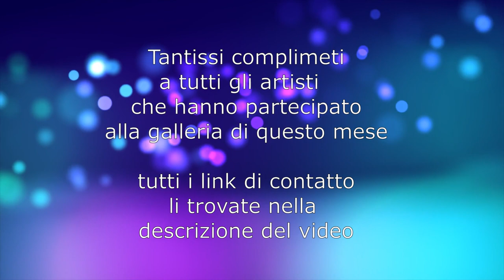La galleria degli iscritti - Dicembre 2019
La nuova galleria del mese.
Il tema era "animali"

tantissimi complimenti agli artisti che hanno partecipato
Ottimo lavoro!

Link di contatto degli artisti

Valentina Deidda : instagram : @valentine.pastel

Andrea Springhetti : Facebook: Andrea Sten Springhetti

Cristina Marzilli: instagram : @cristinamarzilli91

Musica

Nicolai Heidlas Music : " a way for me"